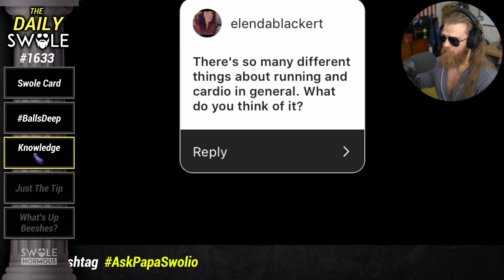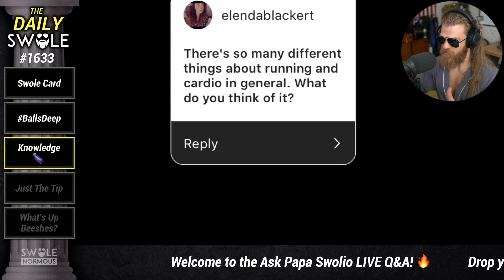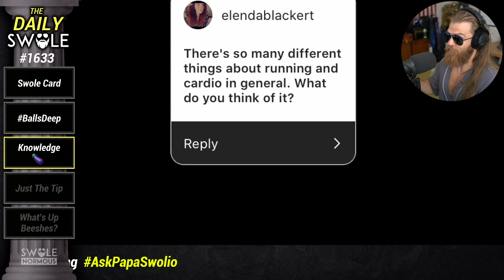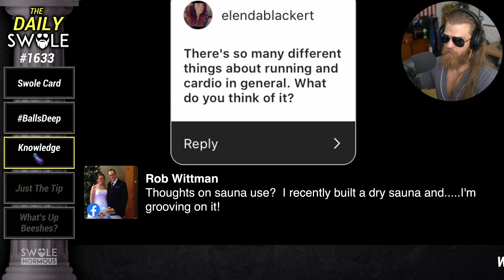Is Cardio The SECRET To Fat Loss?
How useful is cardio? Drop your question below using the hashtag AskPapaSwolio to be featured.